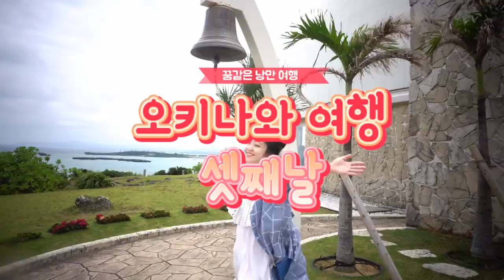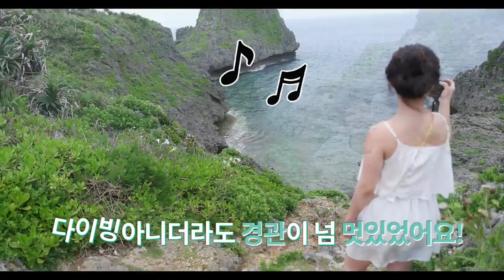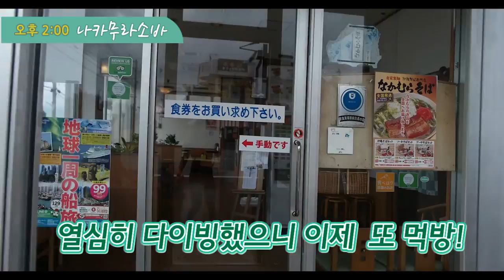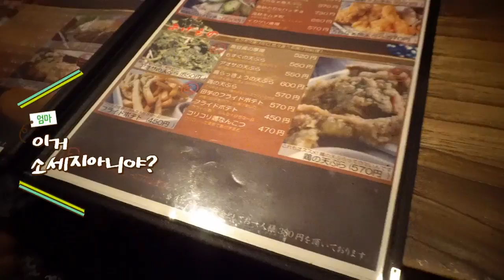일본 여행 추천 ! 오키나와 여행 셋째날 ~